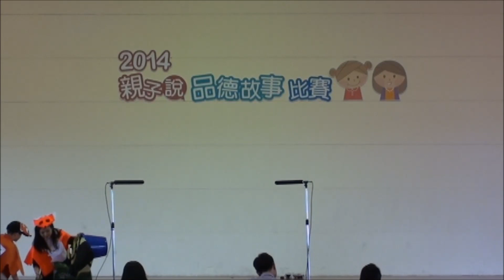102學年度三好親子說故事比賽中文組